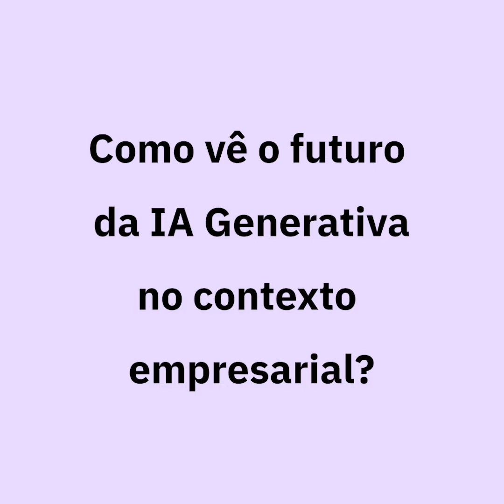What do our customers think of Generative AI and IBM's data and AI platform, watsonx?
Nuno Pires, Business Developer Expert, from Grupo Ageas Portugal, highlights Generative AI as a factor of competitiveness, which will allow faster decision-making using more consistent information. He also states that watsonx can benefit the management of customer relationships at the various points of entry, as well as the optimization of future processes to anticipate what will be new realities or even respond quickly to a change in legal paradigm.